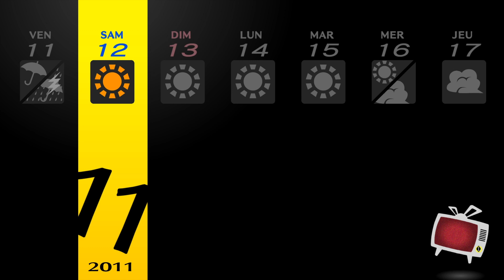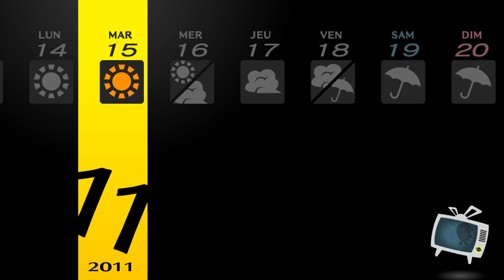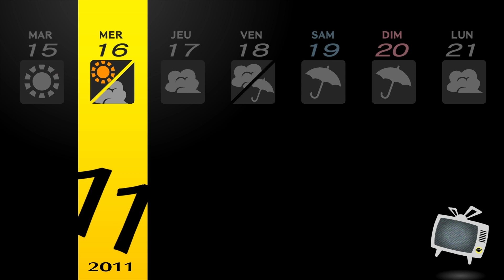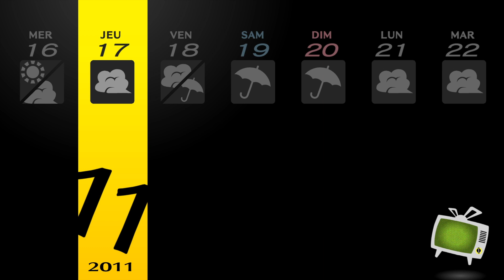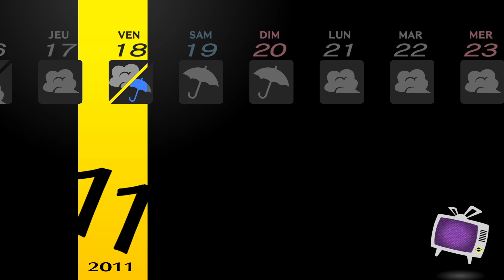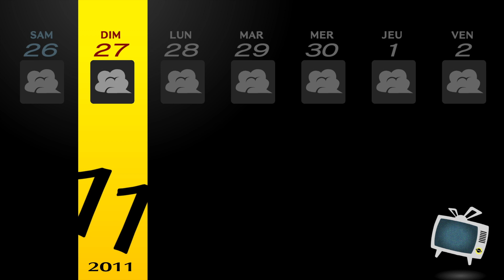UN BROUILLARD TOXIQUE - PERSONA 4 GOLDEN #35